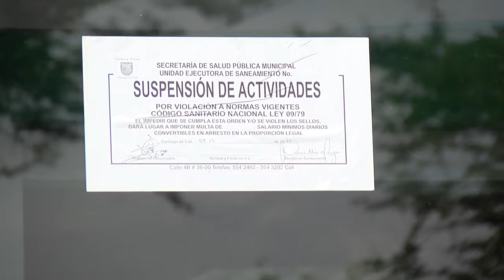Secretaría de Salud Cali continua con el control de protocolos de bioseguridad